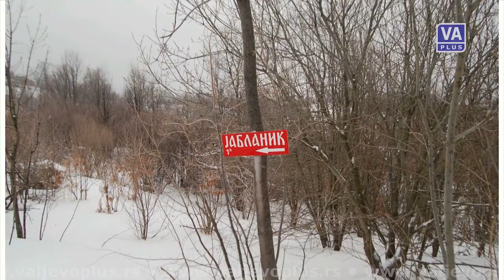Jutarnji program - Ljiljana Stanojević i Mikica Stojanac (04-02-2022)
Jutarnji program Televizije Valjevo Plus, petak 4. februar 2022. godine.
Gosti: Ljiljana Stanojević i Mikica Stojanac